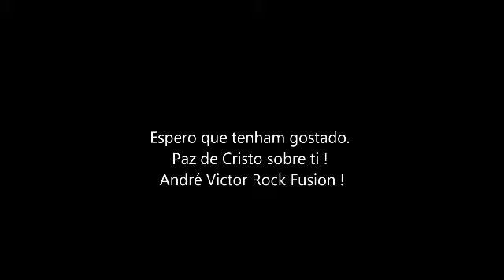André Victor - Vídeo Mix 9 !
André Victor Rock Fusion